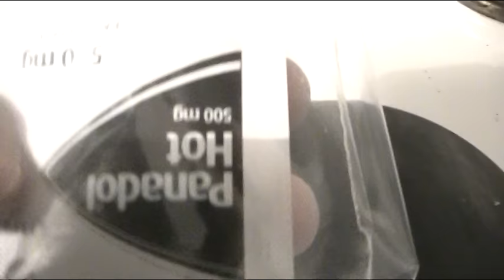Näin täällä menee